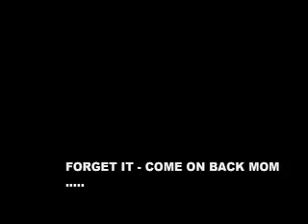Swimming lessons in Denali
Mama bear attempts to teach cubs how to swim.
Shot July 29, 2006 - Denali National Park

howefam